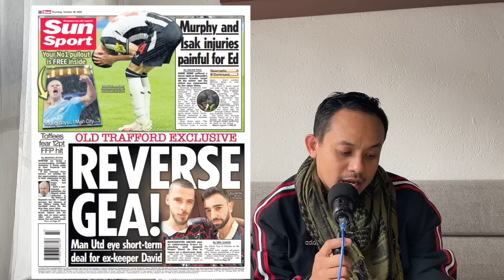Ngobrol Ringan: David de Gea Segera Balik Ke MUFC?